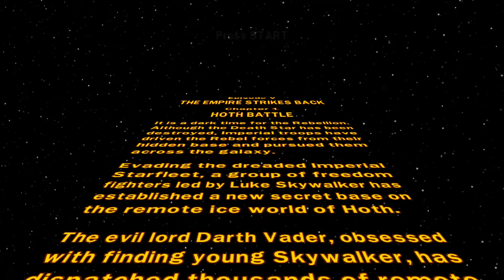LEGO Star Wars: The Complete Saga Walkthrough Part 20 - Hoth Battle (Episode V)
Part 20 of my LEGO Star Wars: The Complete Saga walkthrough played on the Xbox 360.  This is a prequel to LEGO Star Wars: The Skywalker Saga. This includes chapter 1 of Episode V: The Empire Strikes Back.  This chapter is called "Hoth Battle".

This channel features instructional & highly edited video game guides, walkthroughs, speedruns and other uniquely transformative videos.  My own personal gameplay, extensive editing and creative input are clearly added into each video, ensuring that all videos adhere to YouTube's partner program guidelines.  My walkthoughs take tremendous amounts of work & editing so that all videos are straight to the point & can be used as professional video game guides.  All gameplay is my own & is recorded and edited solely by me.  Permission to upload each game was provided by the game publisher.